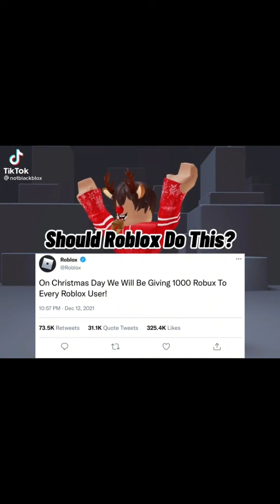My best compilation of my best videos in 2021🤩🤩🤩🤩